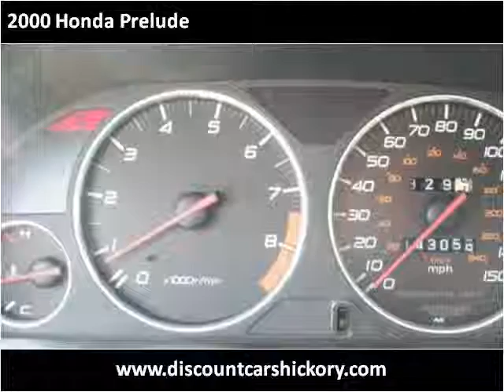2000 Honda Prelude Used Cars Hickory NC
This 2000 Honda Prelude is available from Discount Cars.